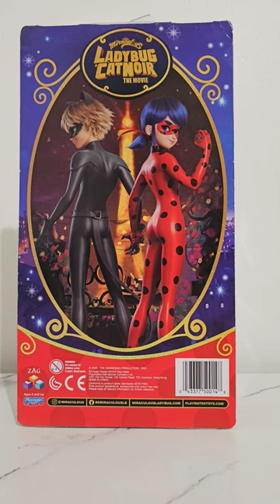Ladybug ladybug catnoir